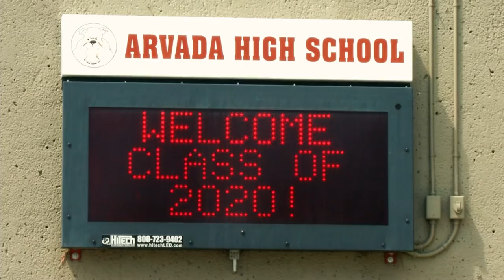Back to School at Arvada High School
School's back in session. Check out what's going on at Arvada High.